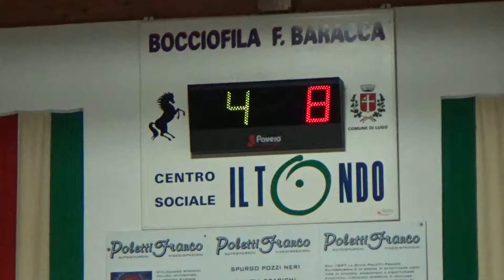08R 05V 00007